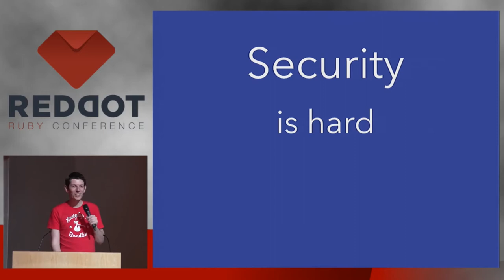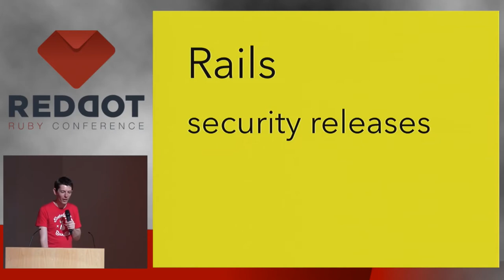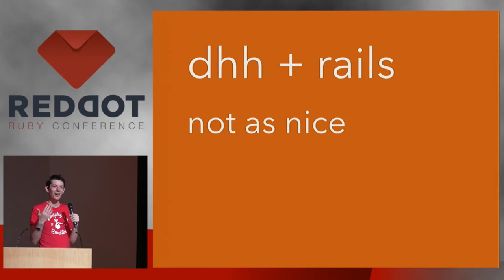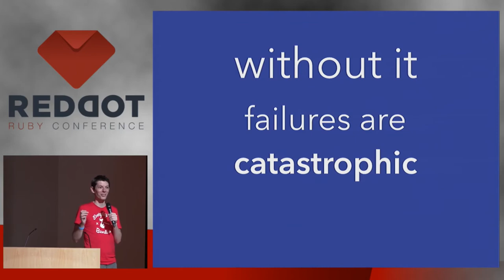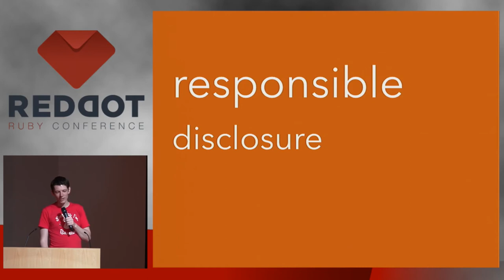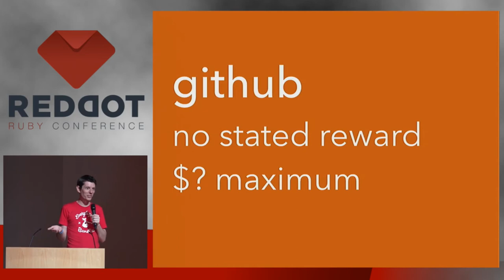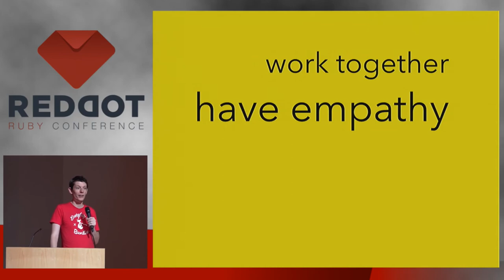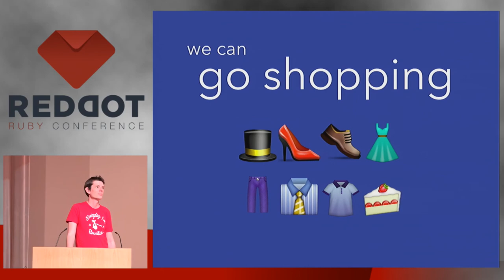RedDotRuby 2015 - Security Is Hard, But We Can't Go Shopping by André Arko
Security Is Hard, But We Can't Go Shopping by André Arko

Security is really important, and a lot of rubyists are unfamiliar with how it works, why it's important, how to explain it to bosses and managers, and most importantly, how to handle security vulnerabilities in code they use (or code they wrote). Let's talk about why security is important, even though Matz is nice. We'll also about what to do when vulnerabilities show up, since they always will.